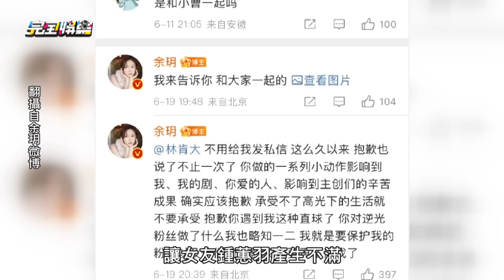【給予祝福】曹佑寧被爆分手全因陸星余玥?! 6年女友發長文情變原因曝光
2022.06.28